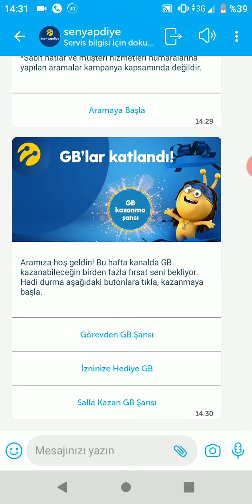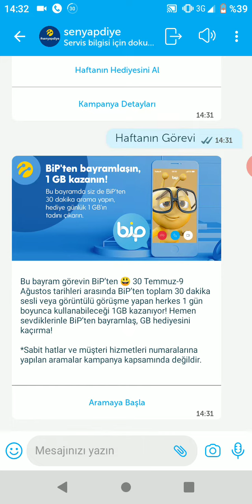Turkcell Bayram Kampanyası, Turkcell Bedava İnternet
Turkcell Bedava İnternet, Bedava İnternet Turkcell, Turkcell Bedava İnternet 2020, 2020 Turkcell Bedava İnternet, türkcell bedava internet, Bedava İnternet, internet kazandıran Uygulamalar, Turkcell, turkcell bedava internet 2020,